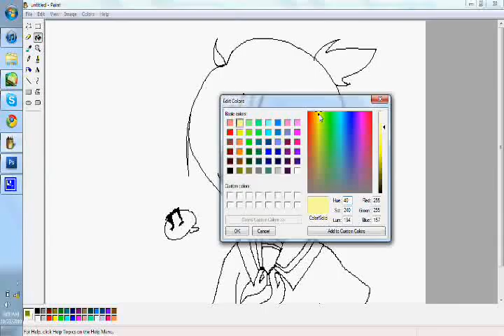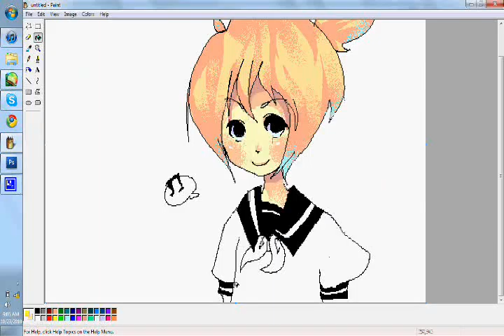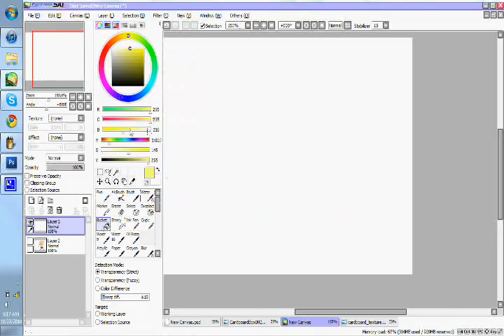ms paint len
len on ms paint , didn't have any vocaloid songs by len so I used wheesung's insomnia.

SONG
Insomnia - Wheesung